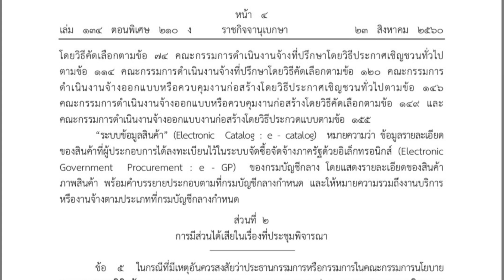ระบบข้อมูลสินค้า